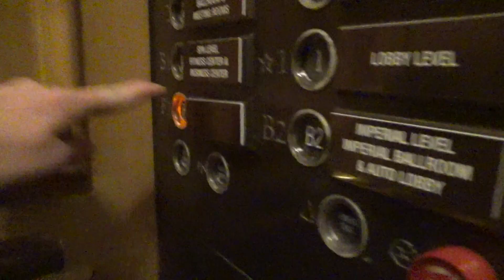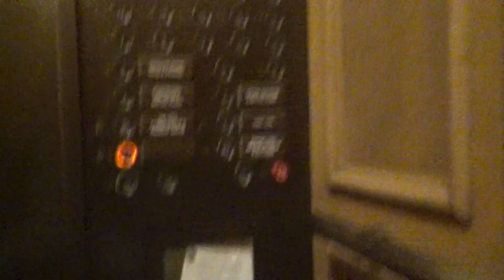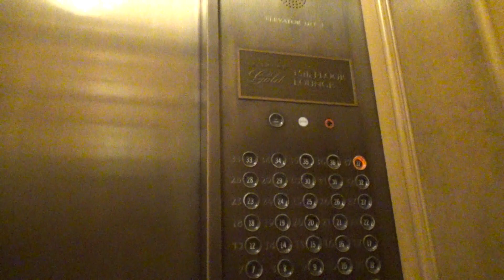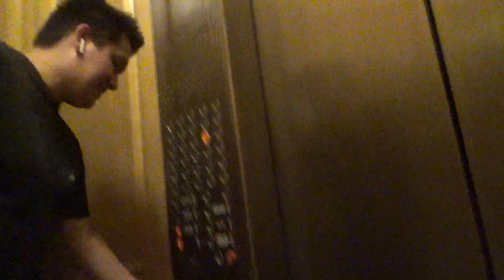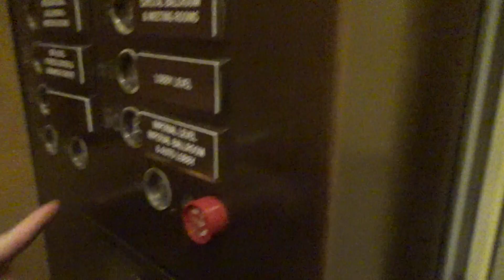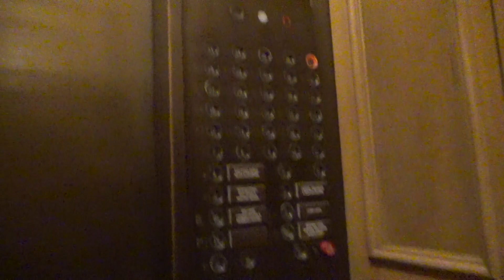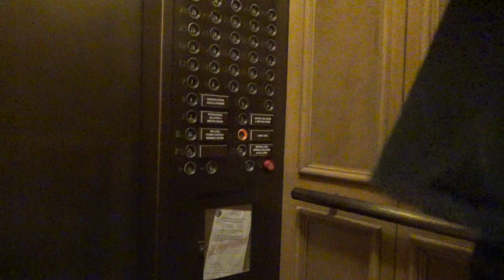700 FPM Otis Lexan Traction Elevators @ Hotel Fairmont Chicago - Millennium Park, Chicago, IL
(Recorded on 10-20-19 with PAelevators) These are some very nice and fast elevators from the 1980s! Also, enjoy Jared's shenanigans in the elevator!

Elevator Information
Brand: Otis
Fixtures: Newer Lexan
Floors Served: 38 (B2, B1, *1-12, 14-37)